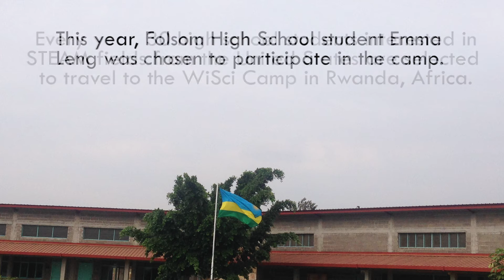VIDEO Q&A: Folsom High junior chosen for selective STEAM camp in Africa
Video and story by Haley Nicholson, FCUSD Communication Internship Program: Every year, only 30 female students in the nation are selected to be involved in a hands on science and technology learning experience in Rwanda, Africa. This year, Folsom High School junior Emma Leng was selected to attend the experience that is commonly known as the WiSci Camp. Leng was one of three students chosen from Northern California to participate in the camp.

The WiSci camp is a three-week long event dedicated to teaching women about the STEAM fields. The camp is a cross-cultural learning experience that empowers women to be involved in science, technology, engineering, arts, and math. At the camp, Leng learned about computer programming and robotics in depth. She also participated in many leadership development activities and field trips in Rwanda.